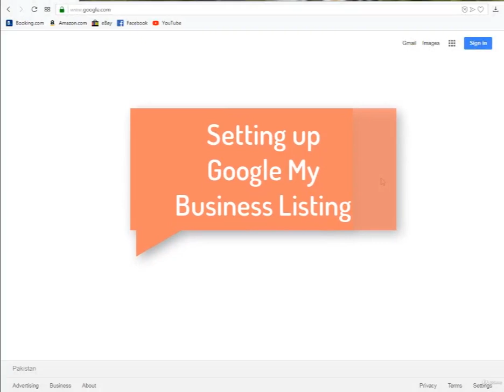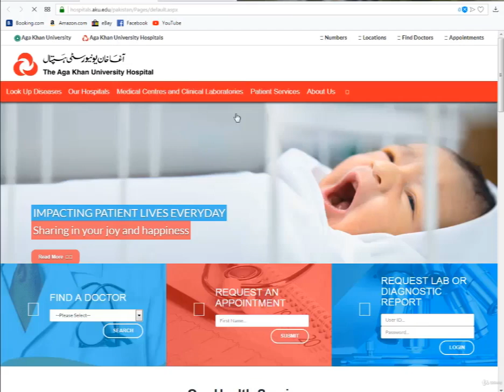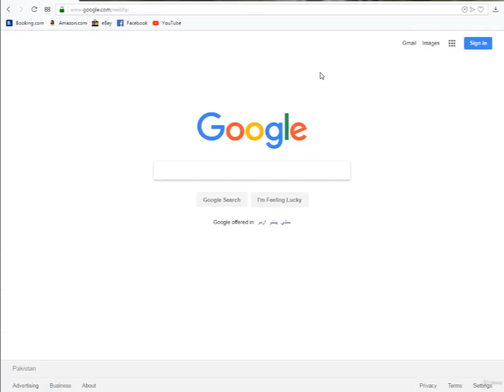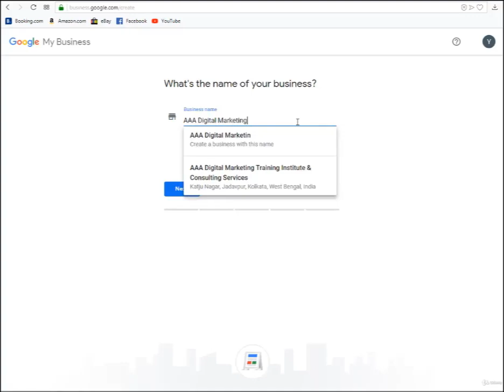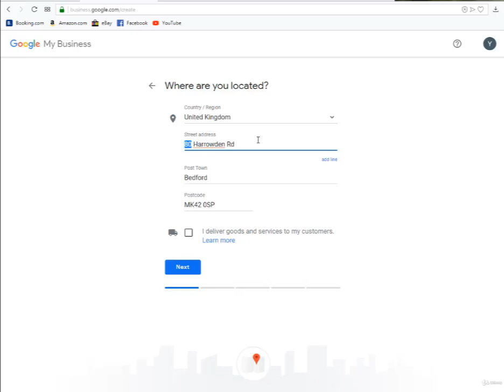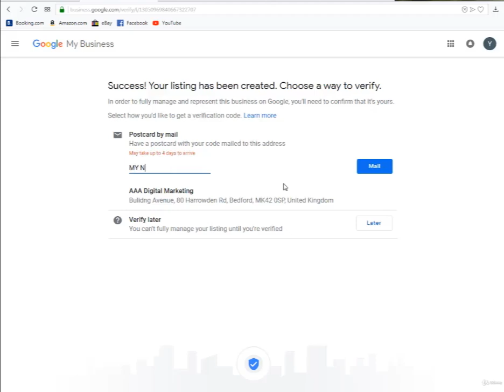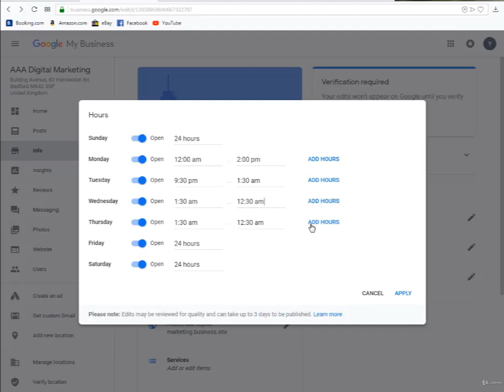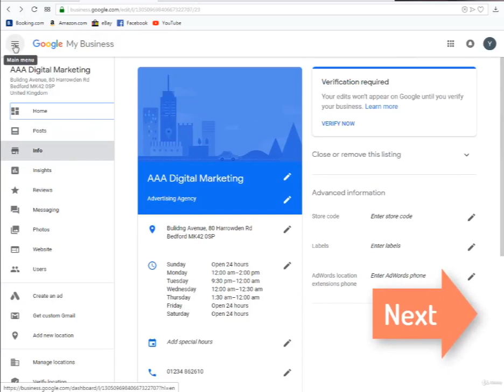Digital Marketing Business Online For Free Social Media.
Setup Online Profiles For Your business on Facebook, Instagram, Google My Business website to get optimized SEO.

Rating: 4.3 out of 5 (602 ratings) 72,454 students

What you'll learn:
Setup Digital marketing & social media platforms
Get a Google Business Listing & website with no investment
Facebook Marketing
Instagram Marketing
Setup any business digital channels